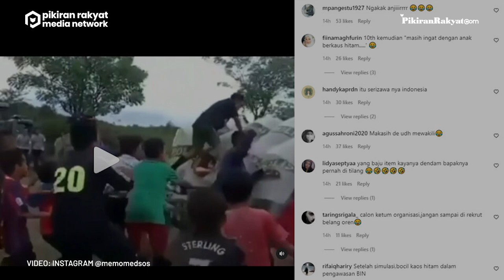Gerombolan Bocah Antusias Ikut Simulasi Unjuk Rasa Bersama Polisi, Bocil Baju Hitam jadi Sorotan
Segerombolan bocah laki-laki yang kebanyakan dari mereka mengenakan setelan bermain bola nampak terlibat ricuh dengan polisi.
Namun kericuhan tersebut diduga hanya simulasi unjuk rasa, kegiatan itu pun didampingi dan diawasi oleh beberapa polisi yang berjaga.
Awalnya anak-anak itu diberi aba-aba oleh seorang polisi, kemudian mereka diminta untuk menyerang sejumlah petugas yang menggunakan tameng. Mereka pun menyerang secara bersamaan.
Pada video yang diunggah akun Instagram @memomedsos pada Rabu, 17 Februari 2022 itu pun, warganet banyak yang salah fokus pada satu bocah yang nampak sangat mendalami peran. Ia menjadi satu-satunya anak yang berani melompat dan menginjak tameng polisi.